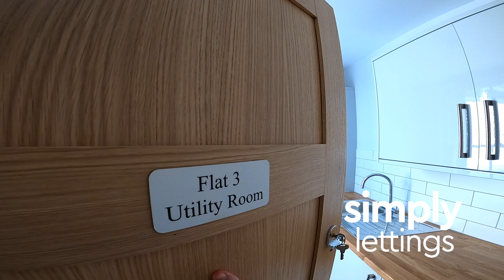Simply Lettings - Flat to rent - Marine Place, Worthing - £1,250pcm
Simply Lettings are delighted to offer this superb one bedroom first floor flat with private terrace! The property is offered unfurnished, was completely refurbished to a high standard throughout last year & comprises of bright & spacious West facing living room with bay windows, modern open plan kitchen with integrated appliances, double bedroom with storage, private terrace and fully tiled bathroom suite with shower over bath! This excellent home further benefits from GFCH, recessed spot lights, separate utility room and modern fixtures & fittings throughout. Situated off Worthing Seafront with many amenities on your door step! Available 16/10/2024 - £1,250pcm

** Please note this landlord requires applicants to provide a U.K homeowner Guarantor **

A: 82 Church Road, Hove, East Sussex, BN3 2EB